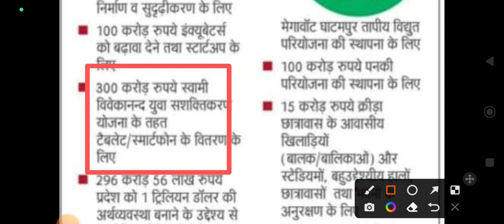up_free_tablet_smartphone_news_today♦फाइनल ईयर वालों के लिए खुशखबरी♦300 करोड़ का बजट पास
abhyudaya yojana
yogi ji tablet yojana
tablet
tablet yojna
laptop yojana
tablet yojana
free laptop
अभ्युदय योजना
1 crore smart phone amd tablet by yogi government
10th class laptop yojna 2021.
12th class laptop yojna 2021.
up laptop yojna online form